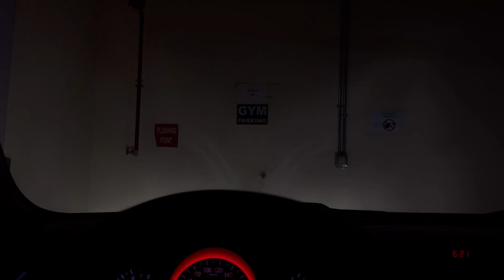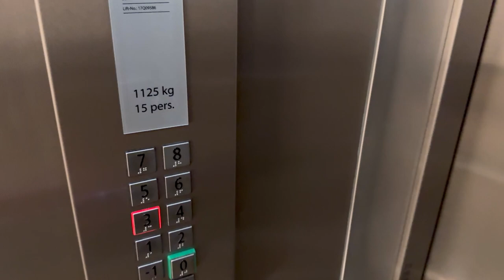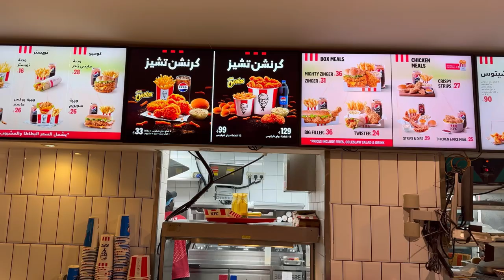GYM GONE WRONG 😒 | gym week one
gym fails
gym
gym fails compilation
gone wrong
gym fail
funny gym fails
dangerous gym fails
what am i doing wrong at the gym
gym idiots
gym weirdos
new funny gym fail compilation
gym girl fails
gym compilation
top ten gym fails
gym fails nation
gym workout fails
gym meme
gym fails reaction
gym humor
gym prank
fails gym
fake muscles go wrong
stupid people in gym fail compilation
gym motivation
gym music
gym songs
gym workout
gym motivation songs
workout

hit likes.